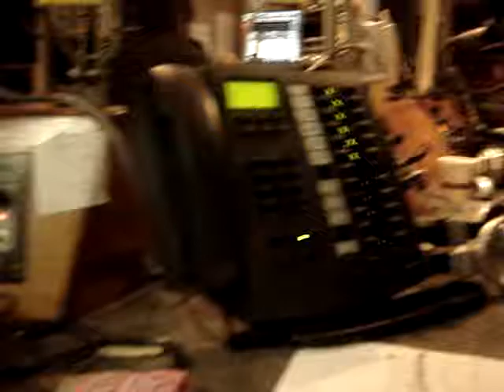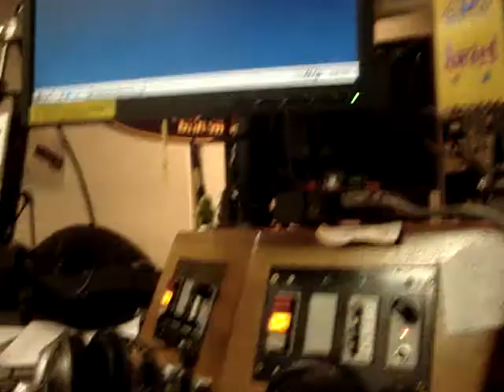010806 ofm 98rock